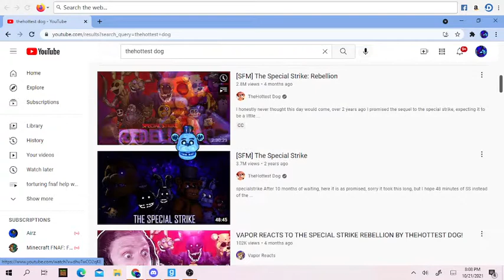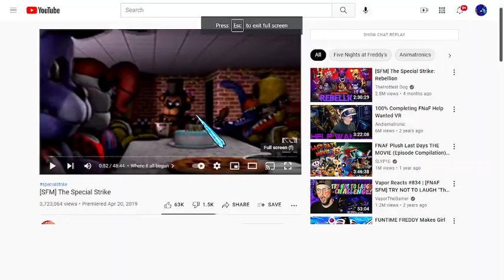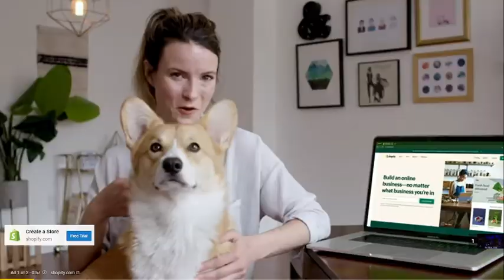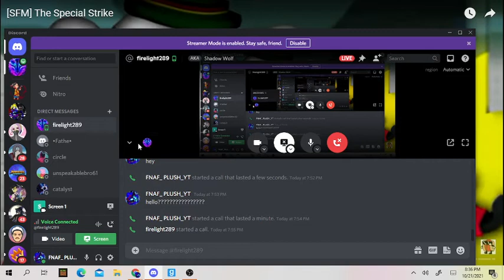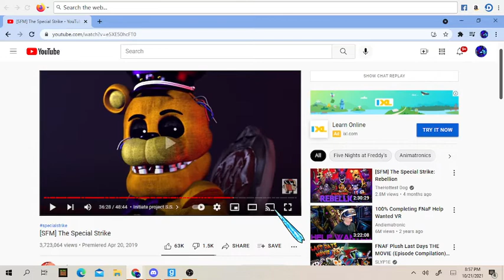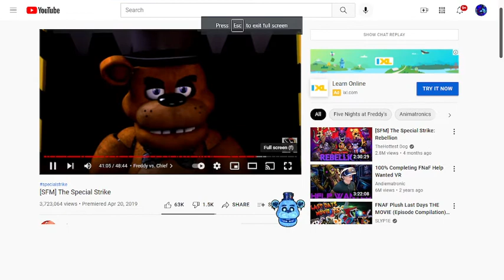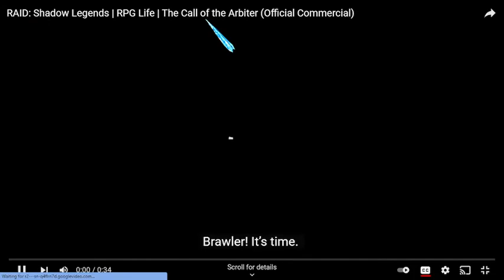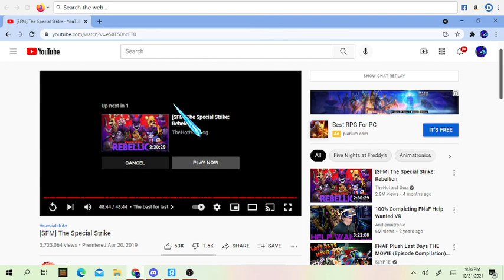FNAF_PLUSH_YT and Shadow Wolf React To: The Special Strike